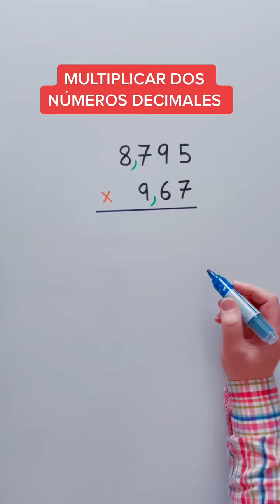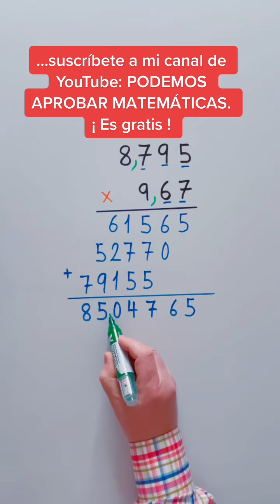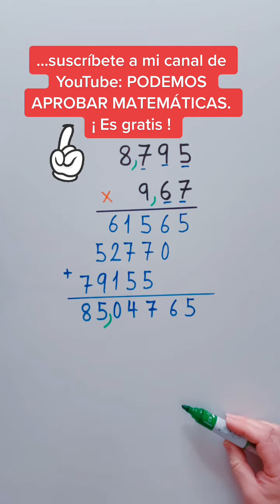Multiplicación de NÚMEROS DECIMALES